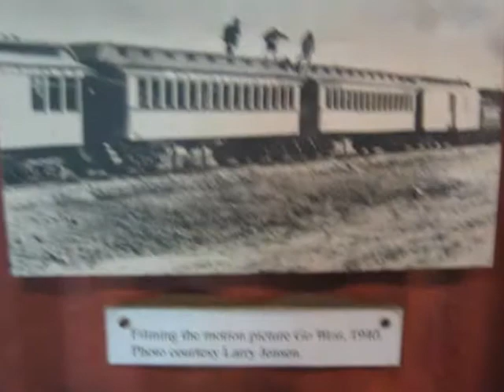Bellanca Flyin at Columbia 2010 side trip to Jamestown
Bellanca 2010 fly in ..and side trip to Jamestown...